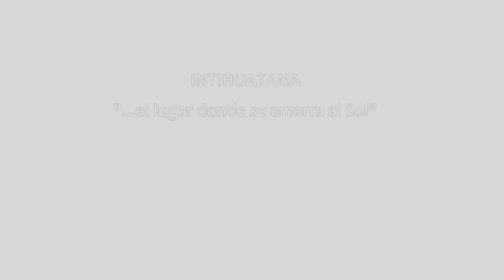Intihuatana del Cerro Quebrada Seca: Región de Coquimbo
Ascendimos por tercera vez el Cerro Quebrada Seca. Ubicado en la Region de Coquimbo, paso fronterizo Juntas del Toro. Una sospecha hacía pensar que la plataforma de su cumbre de 2 metros de diámetro guardaba algo más que no habiamos descubierto.
El lunes 28 de marzo alcanzamos la cumbre del "Quebrada Seca" comprobando que la pequeña plataforma cumbrera podía alinearse con el APU Las Tórtolas (cerro sagrado para los incas) y con el sol al amanecer del 21 de junio, en el solsticio de invierno, es decir, se pudo constatar que este pequeño explazo servía de orientación astronómica para los incas. Extraordinario, porque esta cumbre pequeña en altura 4.400 m. adquiere una importancia altísima en el contexto de la "trilogía inca" de la Región de Coquimbo; Cerro Las Tórtolas, Doña Ana y Quebrada Seca.